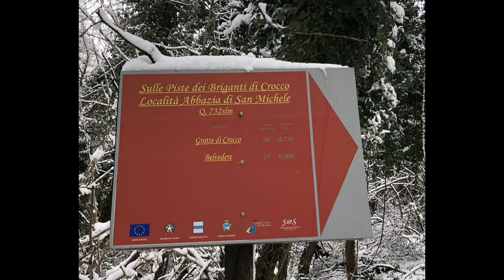Paesaggi da sogno i laghi di monticchio innevati